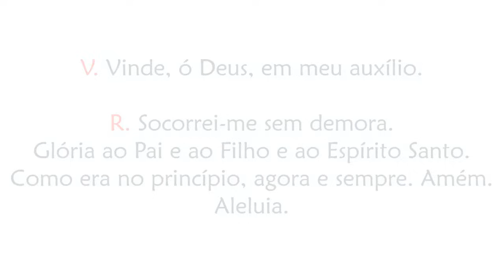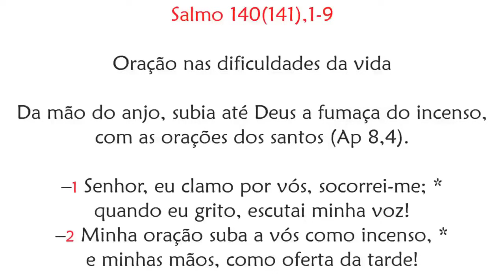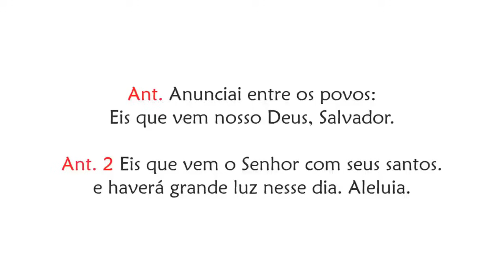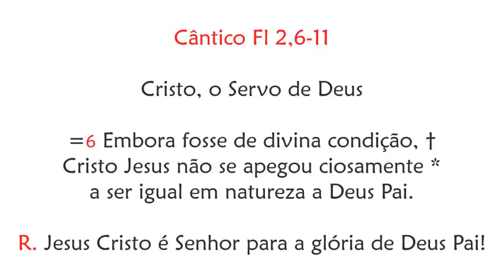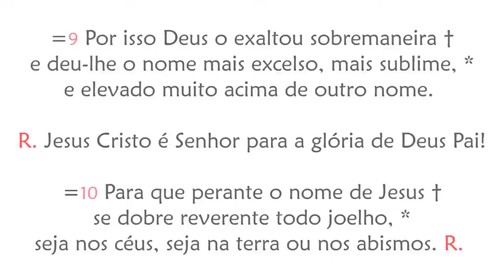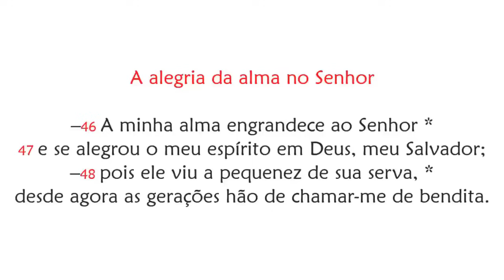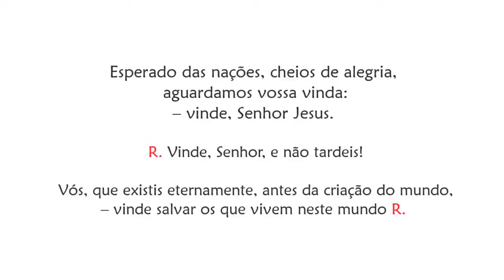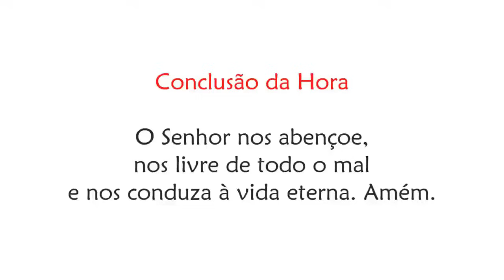I Vésperas do 1º Domingo do Advento